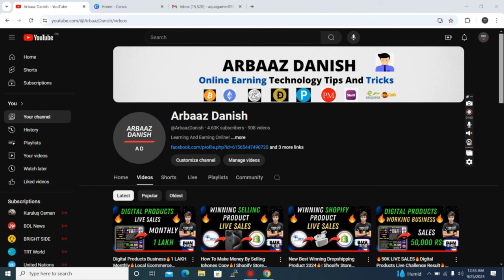Get Canva PRO For Free Lifetime 2024🔥WORKING🔥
How To Get Canva PRO For Free Lifetime 2024

Topic's Covered In This Video :
canva
canva pro
graphic designing
digital marketing
graphic design courses
canvases
vector artwork
-How to get Canva Pro Free
-How to get Canva Magic Studio Free
-How to get Canva AI Video Generator Free
-How to get Canva AI Image Generator Free